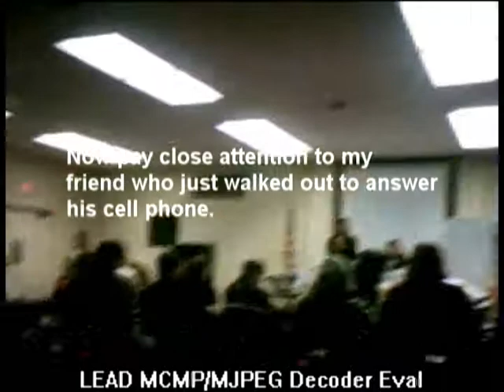Sac anime Yaoi bingo (saturday)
this was at yaoi bingo and it was the raffle at the end of the yaoi bingo.